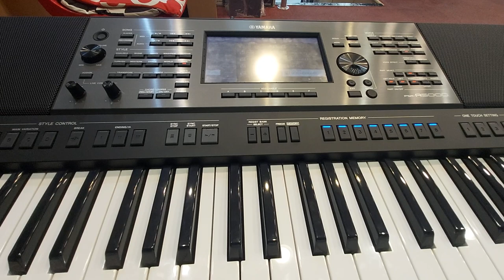اصوات بشرية عربية للحفلات 2 PSR A5000 HUMAN VOICES DRUMKIT